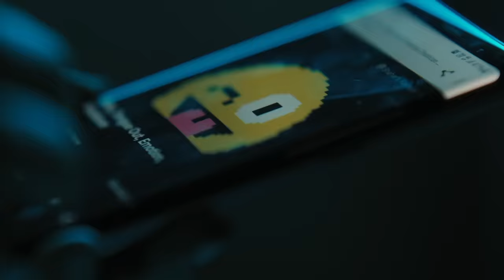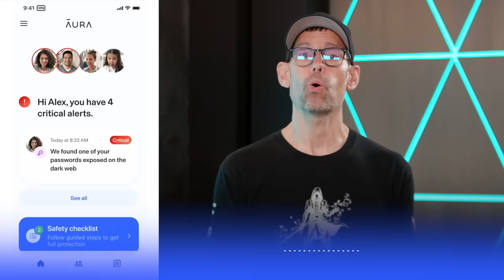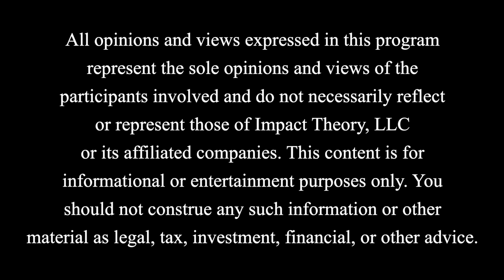Escape Mediocrity: "Social Media, Porn & Laziness Are Worse Than You Think!" | Robert Greene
Get ready to break free from the common traps that hinder most people on their journey to success! In this powerful episode of Impact Theory, join me, Tom Bilyeu, as I sit down with the brilliant author Robert Greene. Together, we uncover the habits that can transform your life and help you overcome destructive behaviors.

If you're tired of feeling stuck and want to manage your time effectively, avoid distractions, and rise above mediocrity, then this conversation is for you. Robert Greene offers up some of the most invaluable insights on how to hack yourself for personal growth, develop discipline, and find your purpose in life.

Laziness, drugs, alcohol, porn, nihilism, and doom-scrolling on social media social media are time-sucking activities that give nothing in return. It's time to ditch these destructive habits and focus on what truly matters.

Success doesn't happen by chance; you have to actively pursue it.

Robert Greene reveals the strategies you need to navigate this minefield of life. Discover the power of desire and how it can fuel your journey towards fulfillment. Learn the importance of self-reflection, curating an information rich diet, and avoiding the pitfalls of fetishizing artificial intelligence and technology.

The theme of this episode is clear: life may be tough, but what's your next move? Will you settle for a mediocre existence, or will you find your purpose and master the power to rise above the 99%? It's time to stop playing the victim and start taking control of your life.

Join me and Robert Greene if you seriously want to break free from the self-destructive patterns and create a life of meaning and impact.

Make sure to check out Robert Greene's incredible books, which are packed with wisdom and actionable advice

Chapter Markers:
[00:00] Introduction To Get Ahead of the 99%
[00:32] Desire Is The Answer
[15:21] A ‘Rebel Without A Cause’ Is WEAK
[22:07] Your Situation Sucks, Now What!?
[37:40] Fueling Success With Envy
[47:13] This Is Destroying Your Purpose
[1:05:34] Mastery Is More Than 10,000 Hours

Powerful Insights From Robert Greene:

“If you can’t be bored and take a notebook and start writing things out about your childhood, about who you are, about who you love and what you hate, [...] there’s no hope for you.”

“If there’s so much injustice against you, there’s your cause. There’s your energy.There’s your hope.”

“You have to make a choice. Do I want something else for myself or do I just want to wallow in self-pity and blame other people?”

“Train yourself to be happy for other people’s success. You won’t believe what a great relief it is and how it will help you and benefit you therapeutically in your mind in general to be happy to celebrate other people’s success.”

“Be aware that your mind is so active that you have to have something to fill it, but it’s your choice whether you’re going to consume mindless stuff or if you’re going to actually use that restless active brain of yours and put it to some incredible function.”